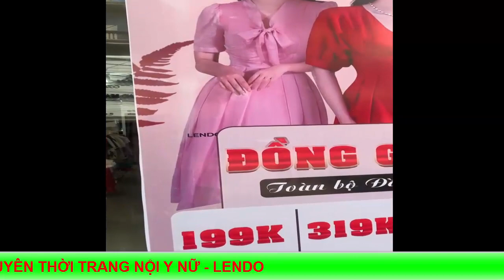Chuyên thời trang nội y nữ LENDO, chuyên phân phối sỉ đồ lót nữ 12h tại Hải Dương, đồ lót 12h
Chuyên thời trang nội y nữ LENDO
# chuyên phân phối sỉ đồ lót nữ 12h tại Hải Dương
# đồ lót 12h